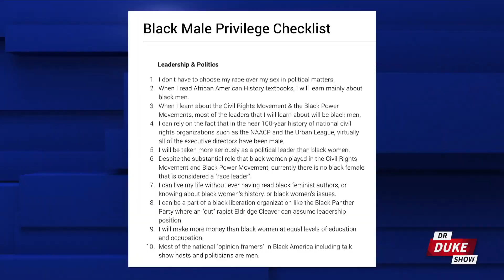Ep. 281 – Watch Out! Arizona State Tells Black Men To Check Their Privilege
🚨On this episode of the “Dr. Duke Show” we start at Arizona State University where the humanities department has just published a Black Male Privilege Checklist consisting of 94 bullet points. This should be good.